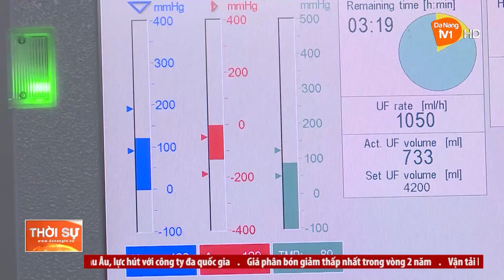GỠ NÚT THẮT ĐẤU THẦU TRANG THIẾT BỊ Y TẾ CHO CÁC BỆNH VIỆN